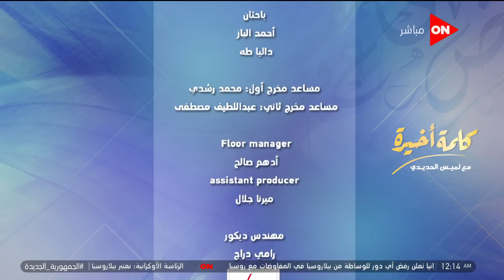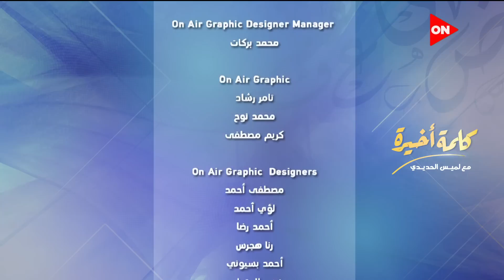كلمة أخيرة - لقاء خاص مع الفنانة ريم مصطفى.. وحوار عن دورها في "سوتس بالعربي" ومشوارها الفني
جزء من حلقة اليوم 13 يونيو 2022 من برنامج كلمة أخيرة مع الإعلامية لميس الحديدي وفيها لقاء خاص مع النجمة ريم مصطفي وحديث حول دورها في مسلسل سوتس بالعربي واخر اعمالها الفنية , عرض تصريحات السيسي خلال  افتتاح المجمع المتكامل للإنتاج الحيواني بمدينة السادات , مكالمة هاتفية مع نائب وزير المالية الدكتور احمد كوجاك , عرض كلمة  د. زياد بهاء الدين نائب رئيس الوزراء سابقا حول وثيقة ملكية الدولة , مكالمة هاتفية مع د.هاني توفيق الخبير الاقتصادي  يوضح معوقات ارتفاع ثمن الأراضي  للاستثمارات , مكالمة اخري مع مراسل قناة أون تايم سبورت احمج المسيري يوضح اخر اخبار الكابتن ايهاب جلال وخالد الدرندلي , ومكالمة اخري مع هشام حنفي نجم الأهلي السابق يكشف أسباب فسخ التعاقد مع موسيماني